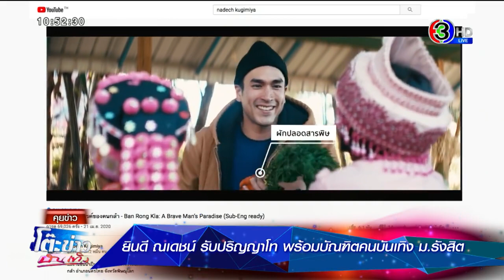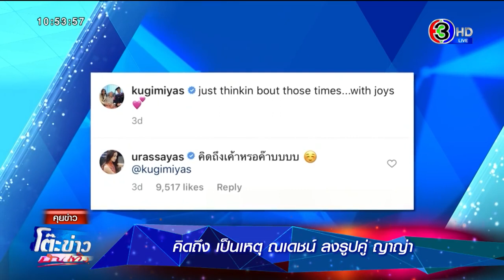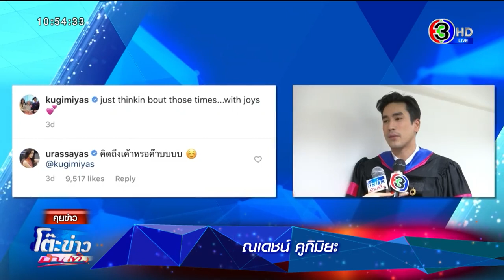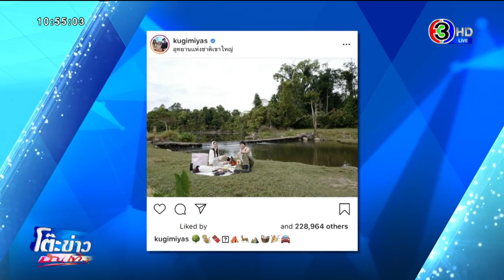(คลิปจัดเต็ม) ยินดี ณเดชน์ รับปริญญาโท พร้อมบัณฑิตคนบันเทิง ม รังสิต Dec 16, 2020